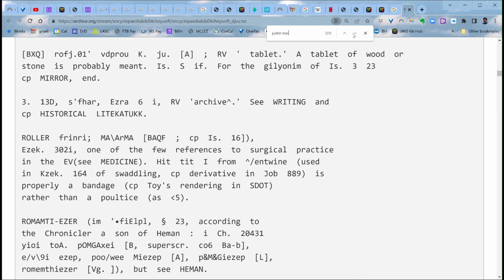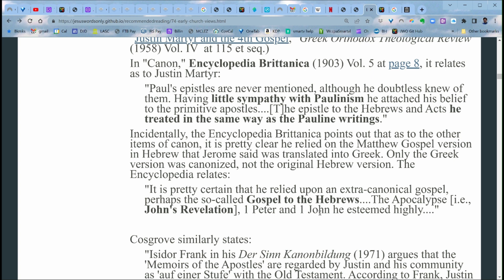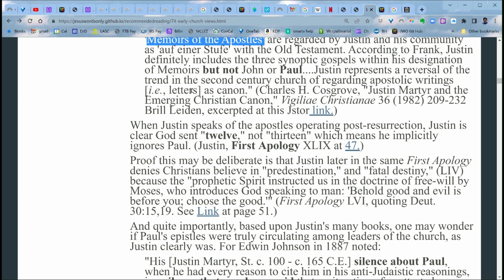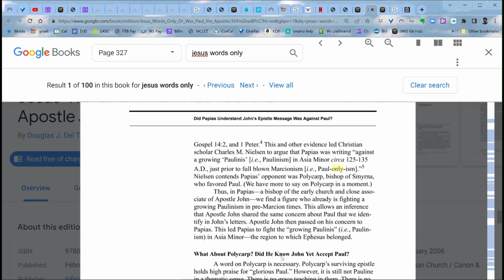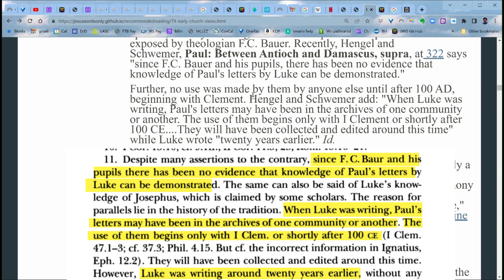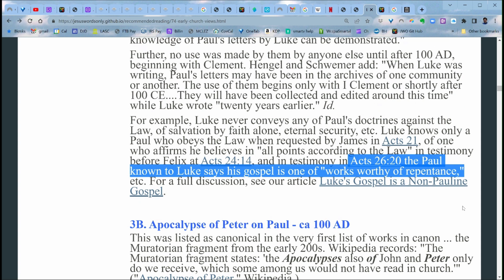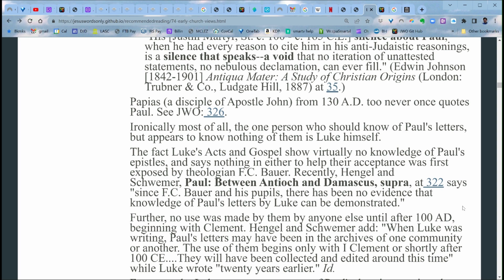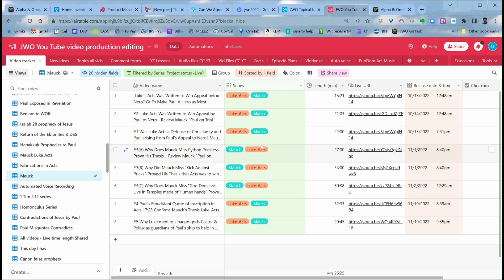Why do Justin Martyr & Papias Never Quote Paul's Writings?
This video presents a portion of this article on Early Church View of Paul: